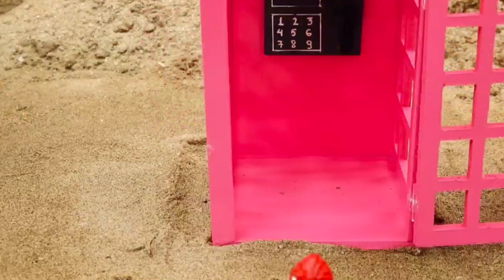diy tractor construction work in roads in farm house part 3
diy tractor construction work in road|| ‎

In addition, if you want to support us more,